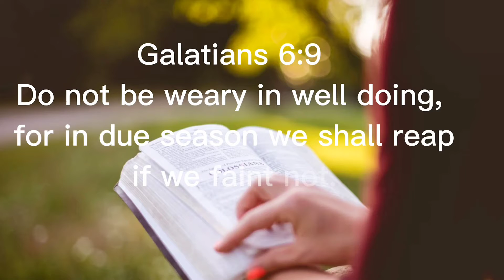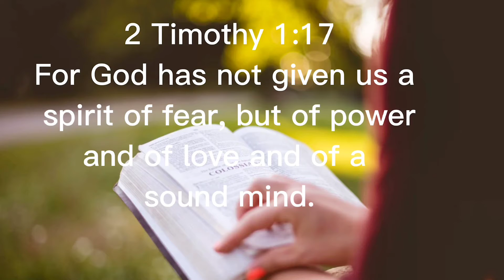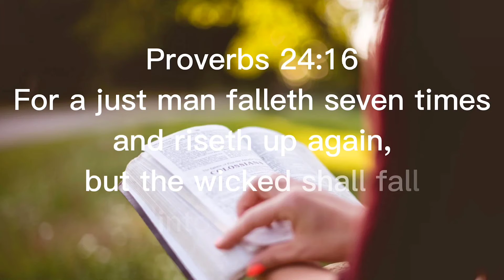DOING GOD'S WILL|| FOUR INDICATORS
Since surrendering to God's perfect will for my life, I find that there is a constant struggle between my flesh and spirit man. However, I find that when I consistently practice the spiritual disciplines (reading the Word, praying constantly, fasting) and when I seek God to perfect the fruit of the spirit in me, I starve the flesh and grow to be more and more like Jesus.
The enemy though often tries to distort God's plan by inflicting fatigue, frustration, fear, and failure. We are not ignorant of the devil's devices and can combat them using the Word of God.
Galatians 6:9 to combat fatigue
Do not be weary in well-doing, for in due season you shall reap if you faint not.
James 1:20 to combat frustration
For the wrath of man does not produce the righteousness of God.
2 Timothy 1:17 to combat fear
Proverbs 24:16
For a just man falleth seven times and riseth up again, but the wicked falleth into mischief.
In spite of the spiritual attacks we may face, it is important for us to stay rooted, grounded, and anchored in Jesus Christ of Nazareth and continue to do His will.
Stay blessed.